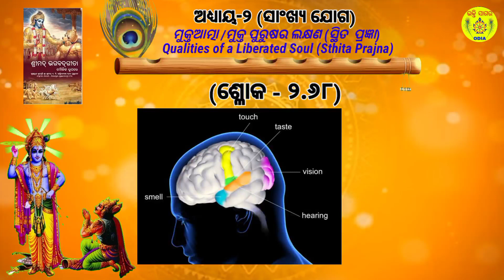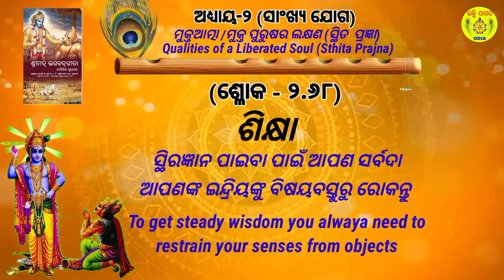Bhagavat Gita Chapter 2 Shloka 68